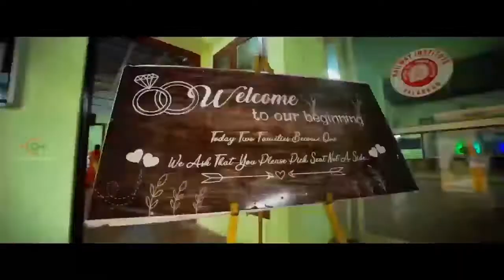KERALA TRADITIONAL HINDU WEDDING HIGHLIGHTS 2k19 ANPU & SRUTHY , THE ARTSY LENS PHOTOGRAPHY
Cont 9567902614